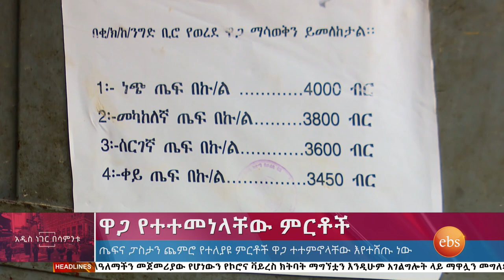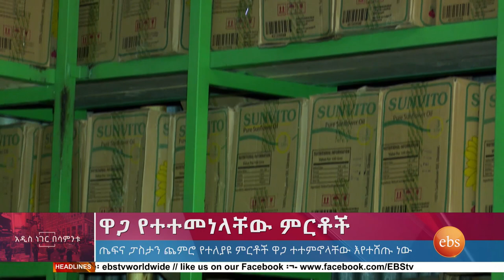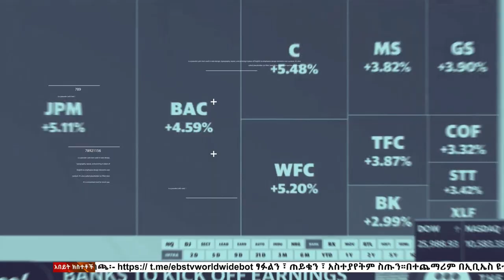ዋጋ የተተመነላቸው ምርቶች/ whats new august 15